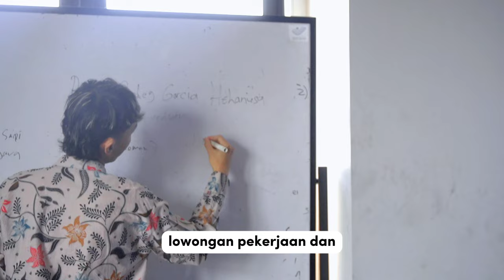Testimoni Alumni yang Bekerja di Thailand